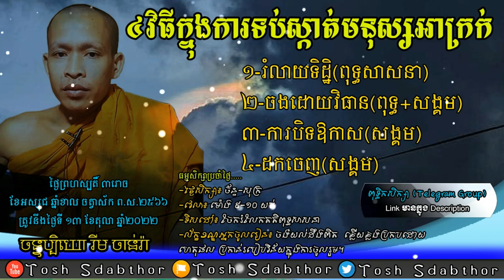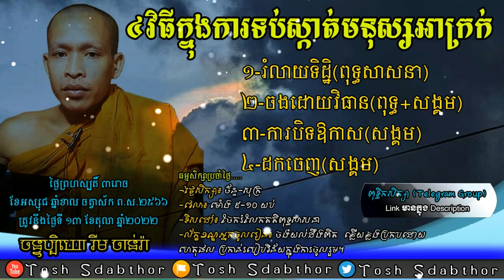៤វិធីក្នុងការទប់ស្កាត់មនុស្សអាក្រក់ | Rim Chanra 2022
-ក្រុមពុទ្ធិកសិក្សា
 -ប្រធានបទៈ  ៤វិធីក្នុងការទប់ស្កាត់មនុស្សអាក្រក់
                               ១-រំលាយទិដ្ឋិ  (ពុទ្ធសាសនា)
                               ២-ចងដោយវិធាន   (ពុទ្ធ+សង្គម)
                               ៣-ការបិទឱកាស    (សង្គម)
                               ៤-ដកចេញ   (សង្គម)

ធម្មសិក្សាប្រចាំថ្ងៃ៖ ក្នុងក្រុមតេឡេក្រាម.

-Topic:​  Four ways to prevent bad people
                     1-Dissolve the view  (Buddhism)
                     2-Binding by rules  (Buddhism + society)
                     3-Closing opportunities  (society)
                     4-Removal (Social)
-Taught by Venerable Rim Chanra